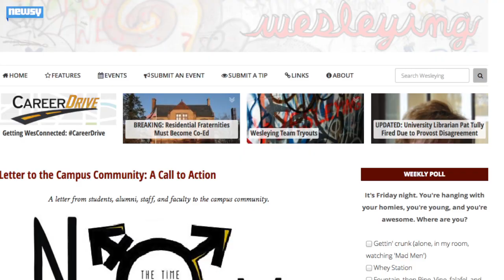Wesleyan Fraternities Ordered To Become Coed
Wesleyan University's residential fraternities have three years to welcome women into their ranks.